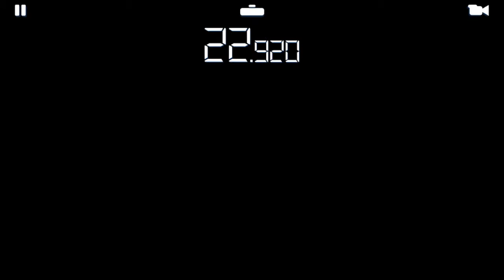RR3–FLASHBACK EVENTS–GENERATIONS (v5.6.0)–STAGE 6.1(THERE AND BACK AGAIN)–Hunter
REAL RACING 3 – FLASHBACK EVENTS – GENERATIONS (v5.6.0)
Circuit: Circuit de Catalunya National Circuit
Car: BMW 3.0 CSL Hommage R

Steering Assist: Low
Traction Control: Off
Brake Assist: Off
Steering: Tilt A
Steering: Sensitivity 7 or 3

My Playlist Blog:

Screen Recorders:
Screen Recorder